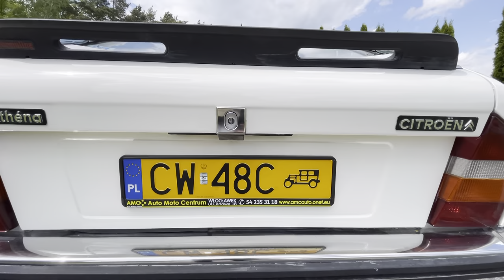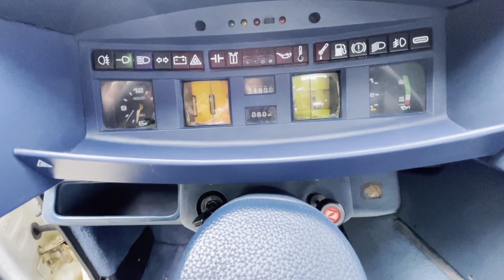Citroën CX Athéna 2.0 1981